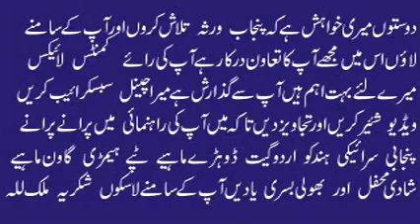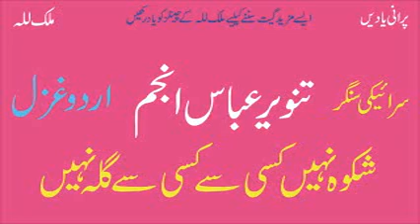Tanveer Abbas Anjum | Shikwa Nahin Kisi Say Kisi Say Gila Nahin Urdu Ghazal | Old Hidden Memories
Tanveer Abbas Anjum | Best Old Saraiki Punjabi Song | Purani Yadain
Old Audio Virsa
Punjab Music
Pakistan Music
Old Punjabi Songs